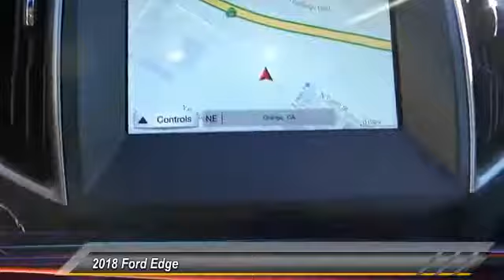2018 Ford Edge ORANGE TUSTIN PLACENTIA FULLERTON ORANGE COUNTY 00S80307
2018 Ford Edge SEL FWD

Villa Ford
2550 N. Tustin St.